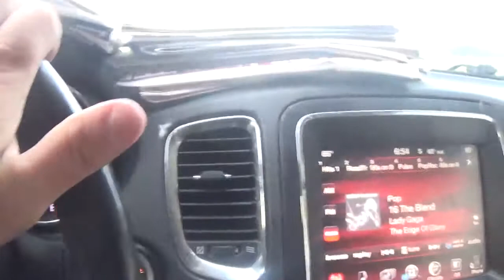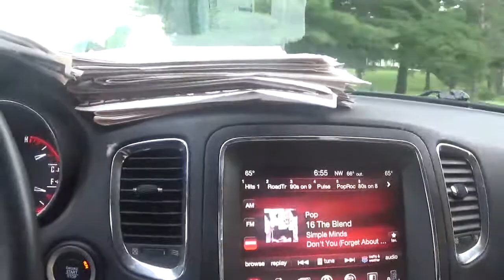i am half way done with the second blade route thursday